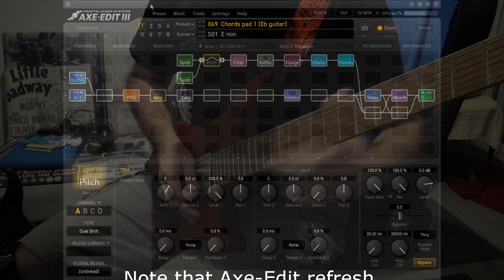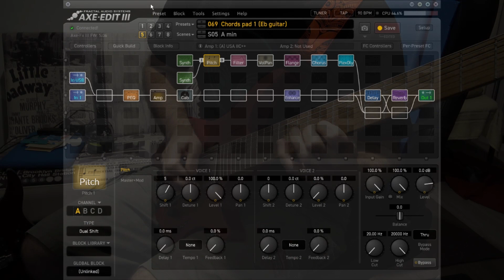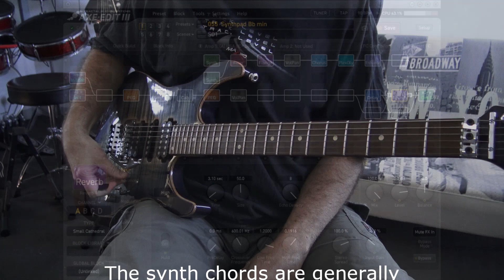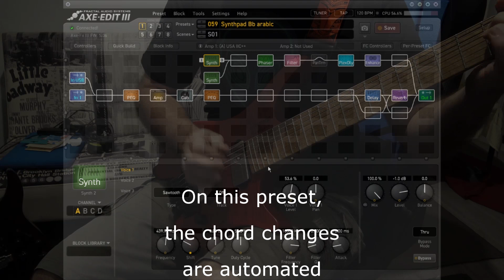Axe-Fx III Synthpads and drones demo 2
This Axe-Fx III pack for firmware 5.06 has 32 presets using the Synth blocks for drones and chords, over which you can play. The chords are selected by scenes (each scenes selects a different chord), except in a few presets where the changes are automated, or controlled by the expression pedal 1 (optimized for FC-6 and FC-12 users).
Some of the presets are set to play the following songs : Another brick in the wall pt 1 & Shine on you crazy diamond (Pink Floyd), Where the streets have no name (U2), Song of the wind (Santana), Black star & Icarus dream suite opus 1 (Yngwie Malmsteen), Hotel California (Eagles), Little wing (Jimi Hendrix, but modern version, à la Steve Lukather), Epilogue for Lisa (Shawn Lane). Others have basic chord changes. Most presets are for standard tuning but a few are duplicates, for guitars in Eb (which is my normal tuning).